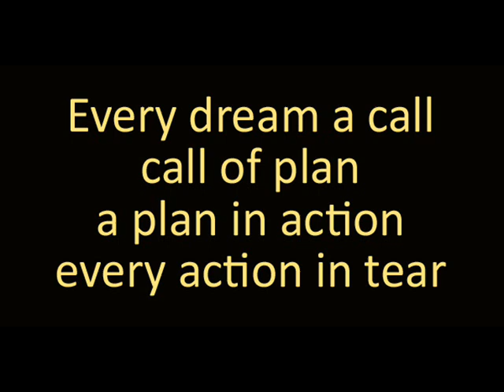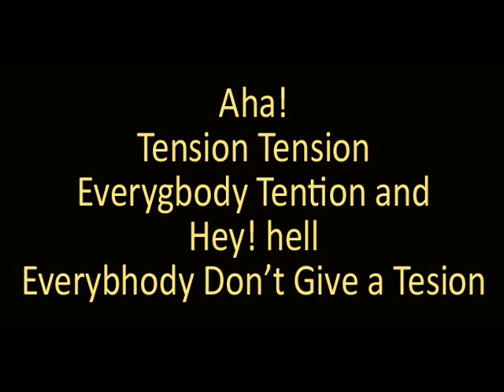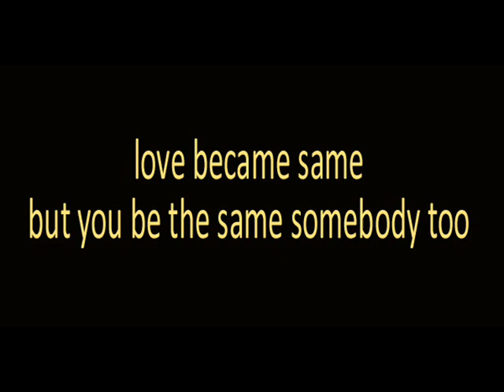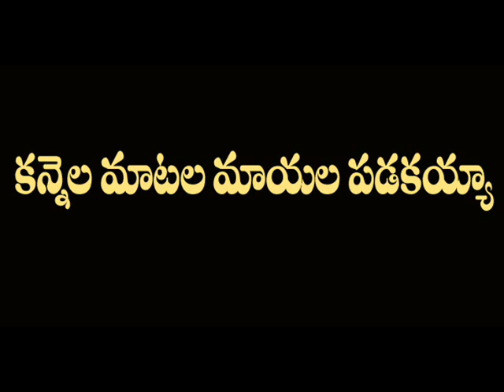Student Annayya with Script - Amibition Movie